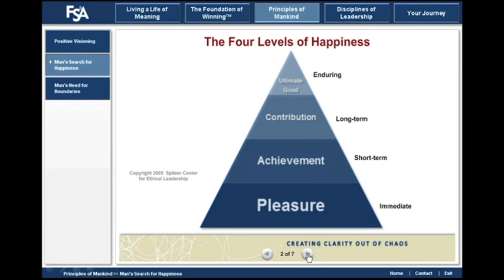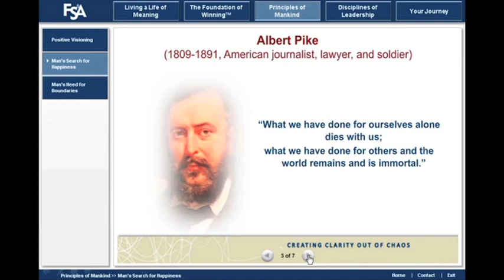University of Michigan Health System - Destination Programs Retreat (unselfish motives)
Fritz Seyferth, Team Builder and Executive Coach, addresses top executives and doctors of UMHS.  He describes the Four Levels of Happiness and the importance of unselfish motives.  Fritz suggests that, when under pressure, an individual's behavior may revert to a different level.